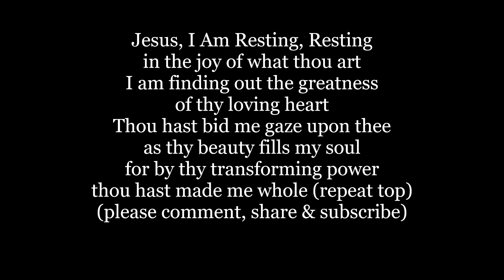JESUS I AM RESTING RESTING HYMN Lyrics Words text trending sing along song music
Jesus, I Am Resting, Resting
in the joy of what thou art
I am finding out the greatness
of thy loving heart
Thou hast bid me gaze upon thee
as thy beauty fills my soul
for by thy transforming power
thou hast made me whole

Tune: TRANQUILITY by James Mountain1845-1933